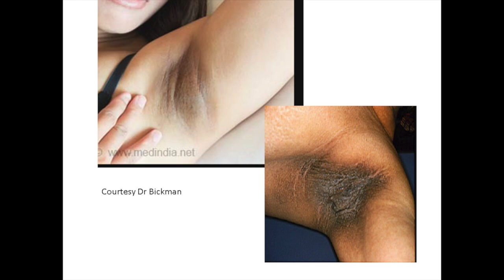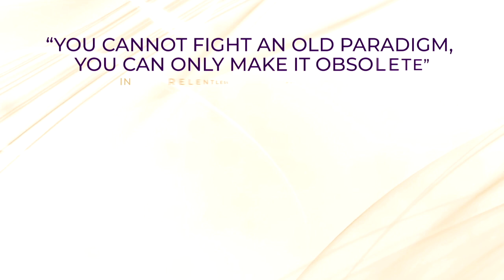Metabolism Made Easy-Common Metabolic Dysfunction Manifestations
Dr Srinivas Kota discusses Common Metabolic Dysfunction Manifestations.